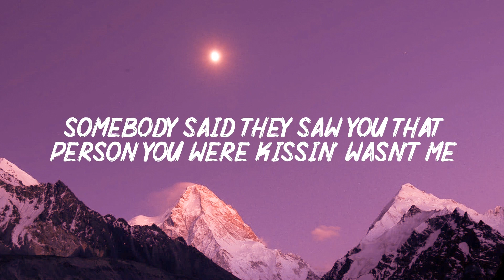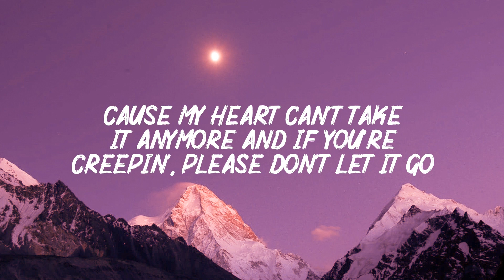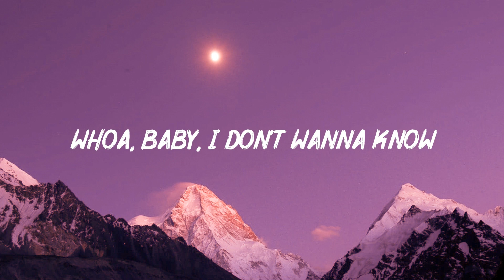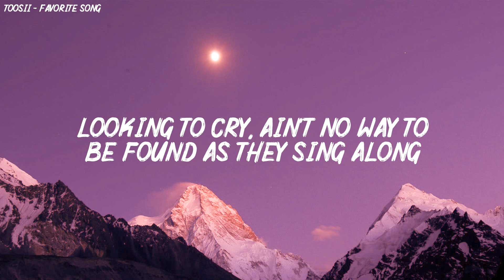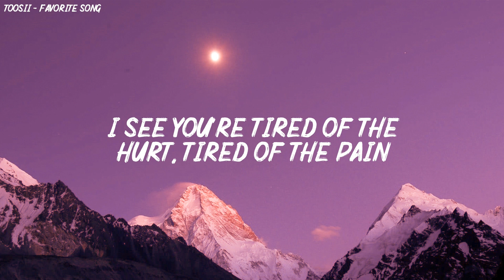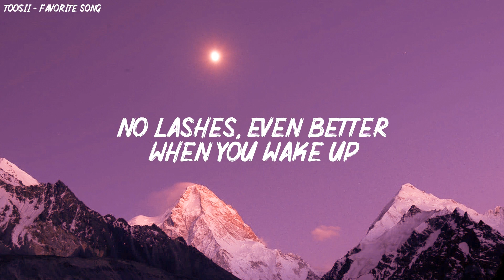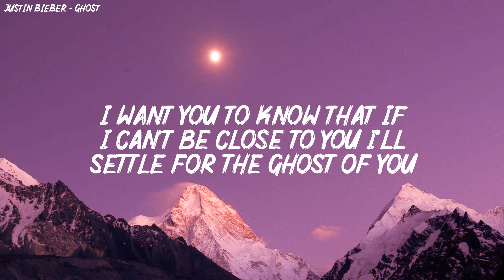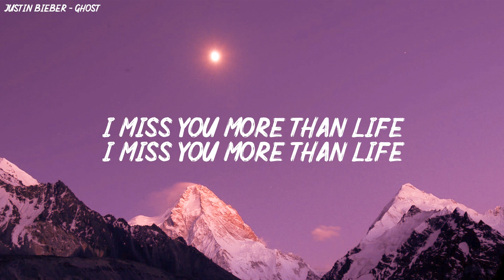Metro Boomin, The Weeknd, 21 Savage - Creepin' (Lyrics),Toosii, Justin Bieber,...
💌 Welcome to “Vibe Music”, pop music that helps you love your life more and get through bad days easier!

(｡ )و